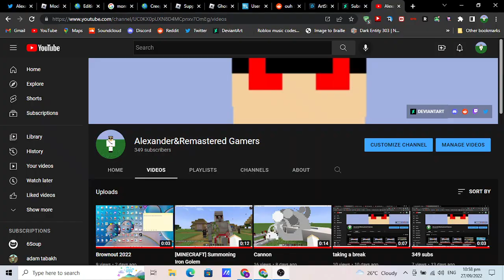subscribers messed up